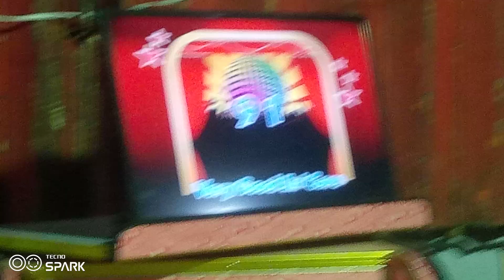platinum karaoke reyna SE score 91